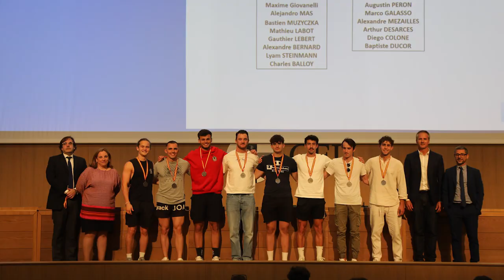Trofeo Rector 2024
Los estudiantes de las 3 sedes de la Universidad CEU Cardenal Herrera (Castellón, Valencia y Elche) han participado en el trofeo rector. Han participado en los diferentes deportes que conforman la liga interna de la Universidad.